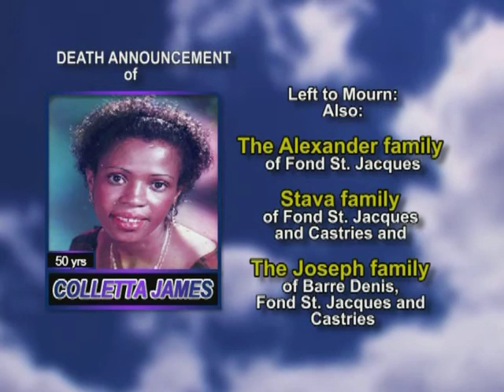Colletta James long